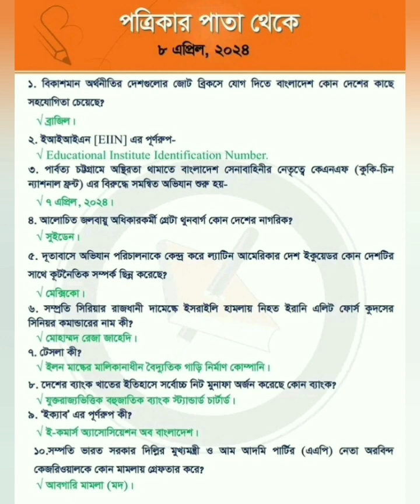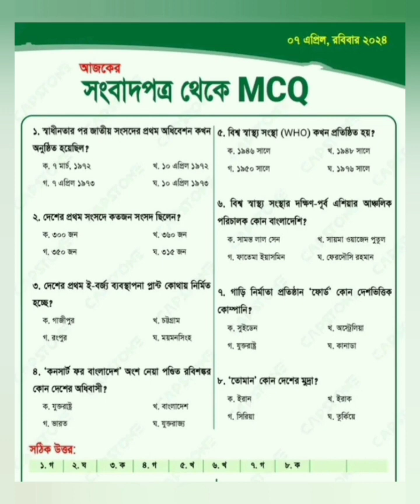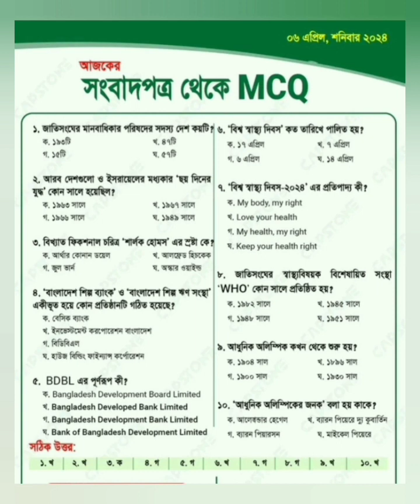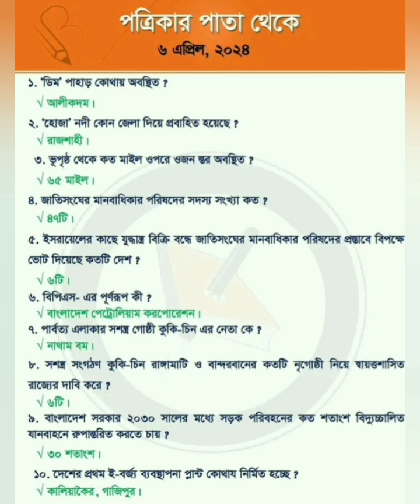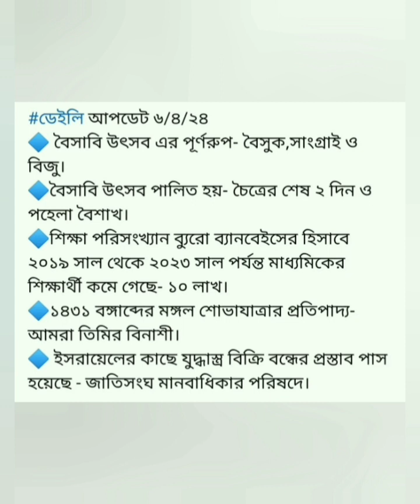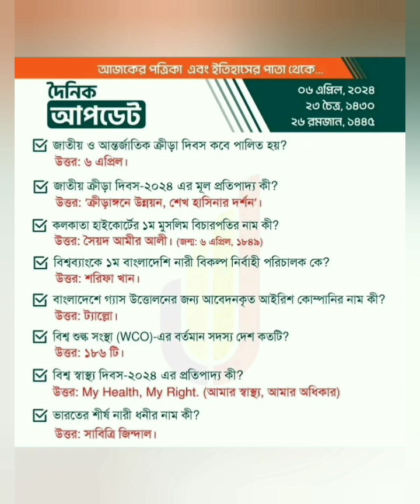পত্রিকার পাতা থেকে Update gk(৬-৮ এপ্রিল ২০২৪)updategk